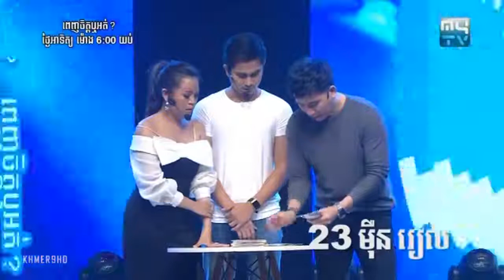វគ្គៈ ស៊ីពោតប្រល័យលោក, ពេញចិត្តអត់, Penh Chet Ort 02 September 2018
វគ្គៈ ស៊ីពោតប្រល័យលោក - កម្មវិធីពេញចិត្តអត់